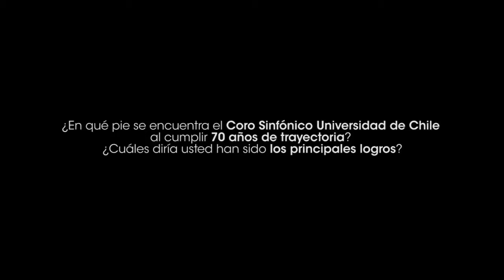Entrevista a Juan Pablo Villarroel 2015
Novedades de la Temporada del Coro Sinfónico y Camerata Vocal de la Universidad de Chile para el 2015, contadas por su director artístico.

Material perteneciente al Archivo del CEAC UChile
Video por Ernesto Gutiérrez